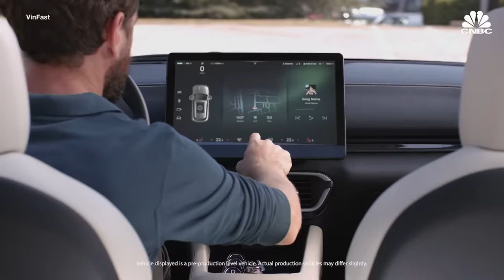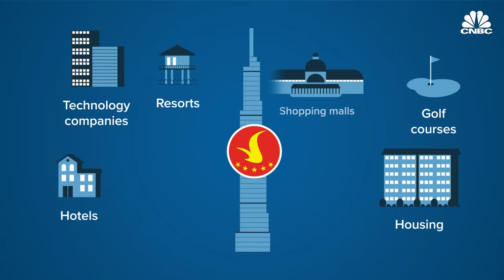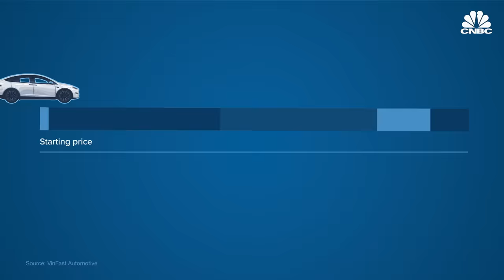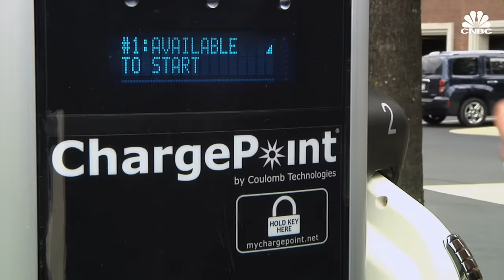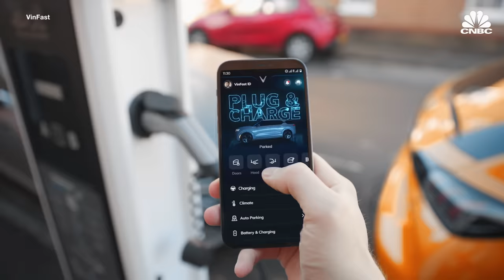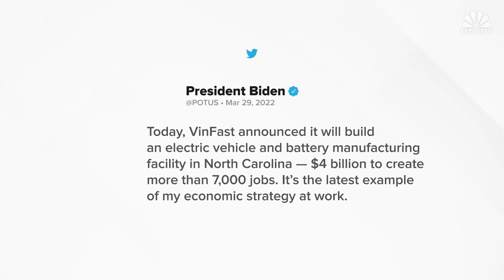How This Vietnamese Carmaker Is Trying To Beat Tesla In The U.S.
The Vietnamese EV brand VinFast is an unknown name from a country with a tiny auto industry. But the company has already opened six stores in California and has plans for many more. It also is building a $2 billion factory in North Carolina and is planning an IPO, though timing is uncertain. It has partnerships with leading industry firms, such as LG Chem, Gotion, Pininfarina, ZF. And it has recruited alumni from some of the world’s top automakers, including Ford, General Motors, Toyota, Hyundai, Porsche, Jaguar-Land Rover, Volkswagen, and others.